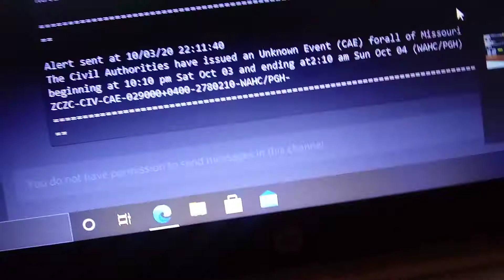EAS 337 MISSOURI CAE